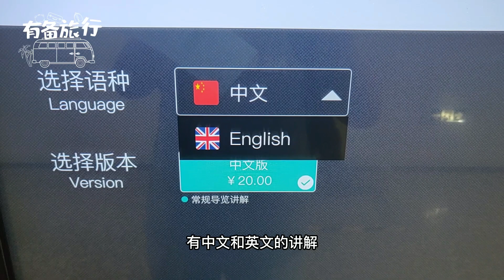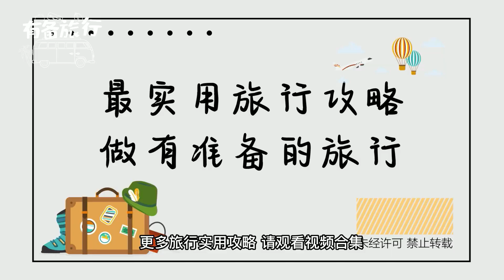中国地质博物馆开放时间及门票攻略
中国地质博物馆开放时间及门票攻略           有自助语音租赁机